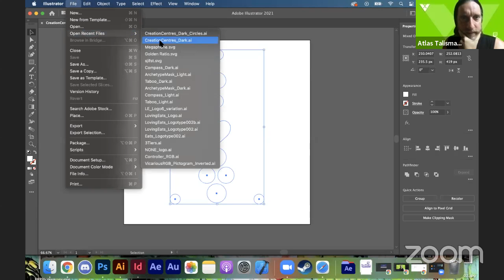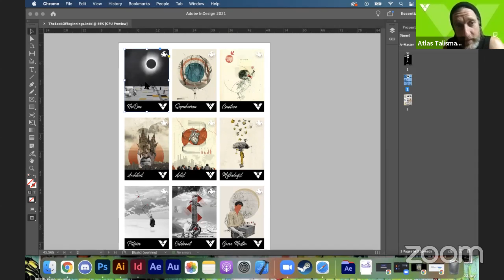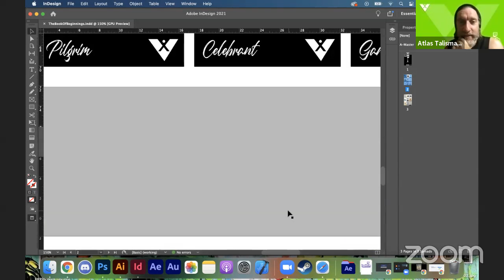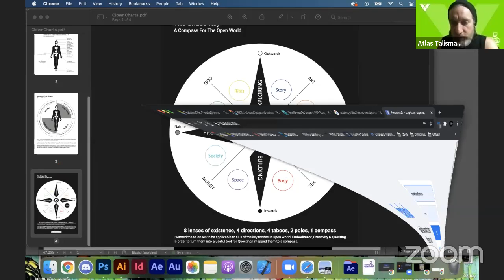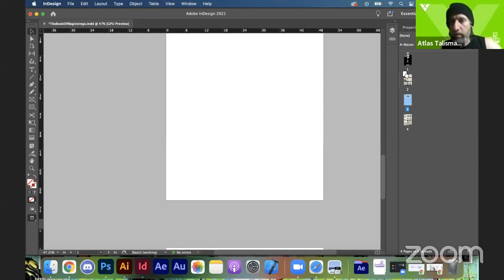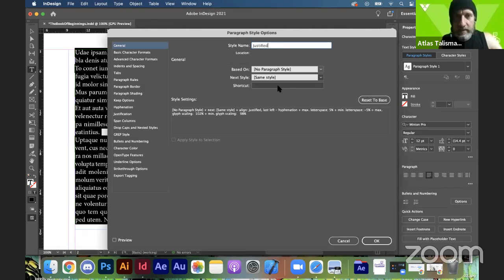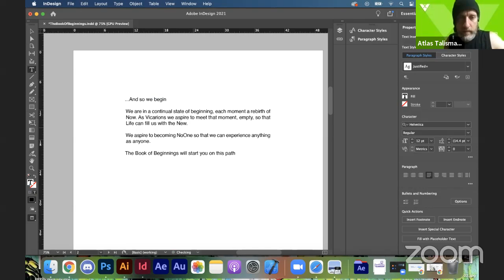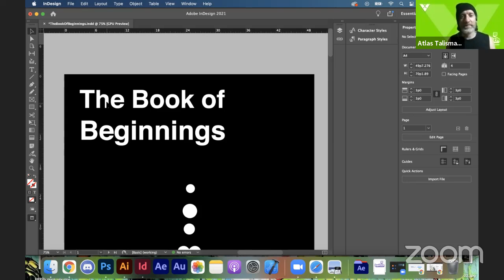Beginning The Book of Beginnings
B-T-S as I start writing The Book of Beginnings and kickstart the documentation of the process of creating the Vicarious game.

Join me on Twitch: @TheHumanAvatar for all the livestreamy goodness.